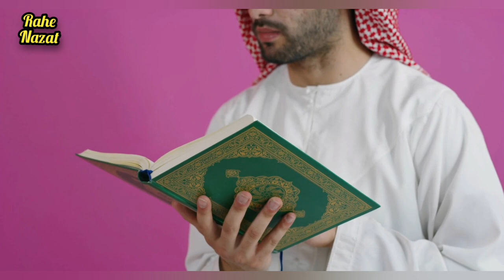ঘুমানোর আগে পড়ুন আল্লাহর ২টি নাম || যা চাইবেন আল্লাহ তাই দিবেন || ইসমে আজম দোয়া || জেনে নিন√√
সম্মানিত উপস্থিতি আজকের ভিডিওতে আলোচনা করা হয়েছে ঘুমানোর আগে পড়ুন আল্লাহর ২টি নাম যা চাইবেন আল্লাহ তাই দিবেন এ সম্পর্কে বিস্তারিত আলোচনা করা হয়েছে।

♦আপনার মতামত কমেন্টে জানাতে পারেন।